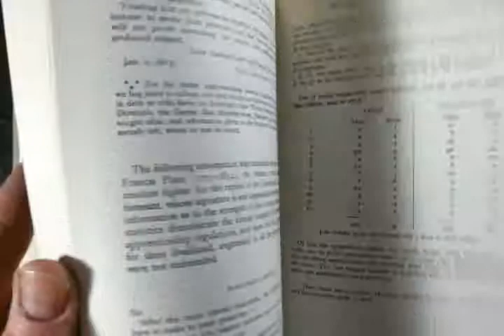SCHOLARLY DOCUMENTARY HISTORY 1947 BOOK on the LONDON PRINTING TRADE 1795-1900